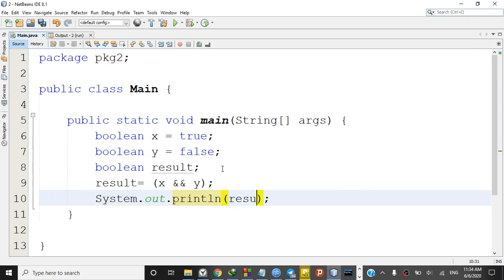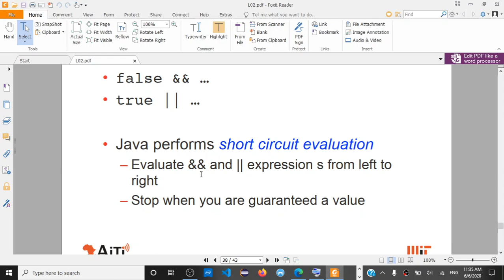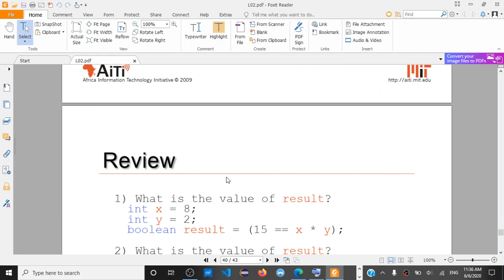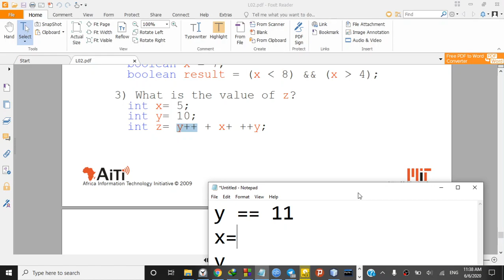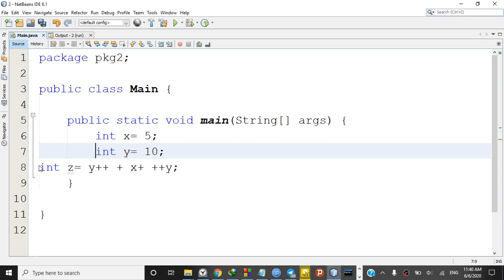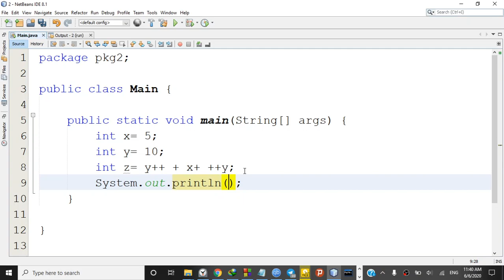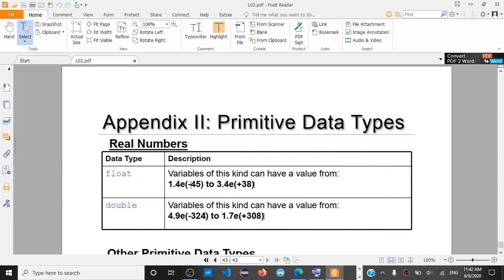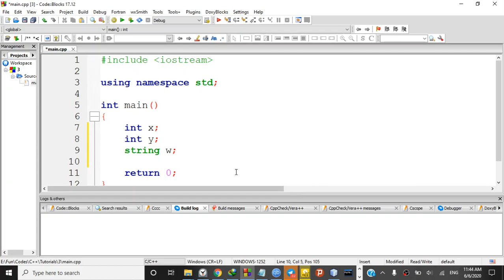8) Learn Java with Dagmawi-Abate;Conditional Operators;Amharic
Java tutorial about Conditional Operators and Short-Circuit Evaluation